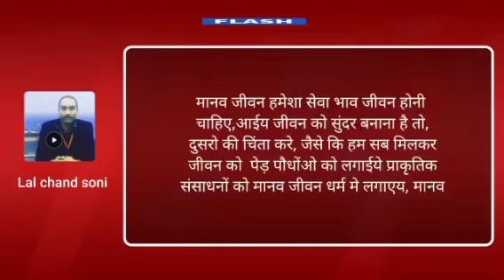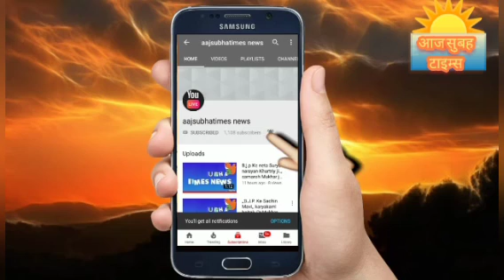6मई 21 चिकित्सक पद्मश्री डॉ मोहन मिश्रा जी जो दरभंगा विहार के रहने वाले थे को 83 वर्ष की आयु नही रहे